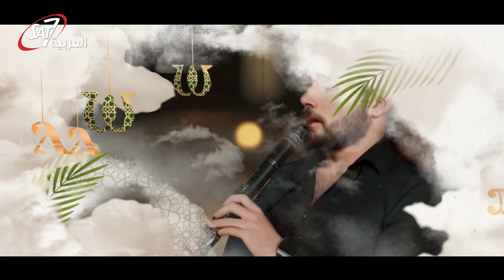تأمل وتلحين مزمور 8 | أبونا موسى رشدي - برنامج سلاه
تامل في مزمور 8 لابونا فيلوباتير مجدي وتلحين لابونا موسى رشدي لمزمور 8. شاهدوا الان هذه الحلقة المميزه